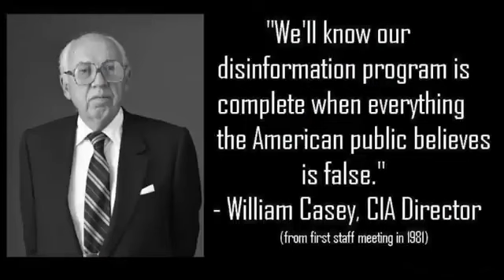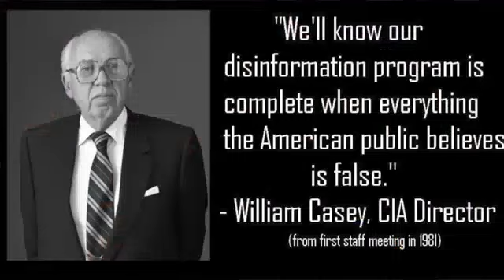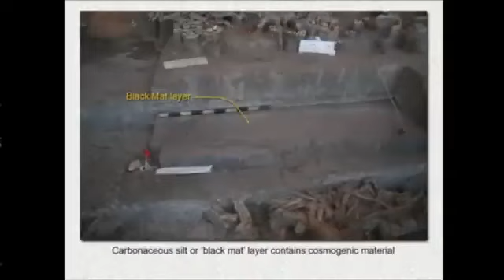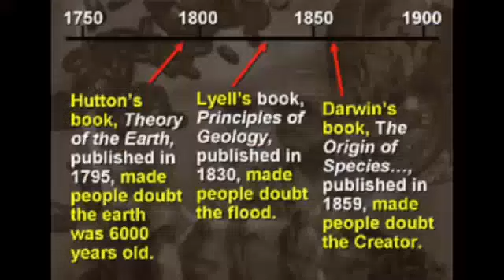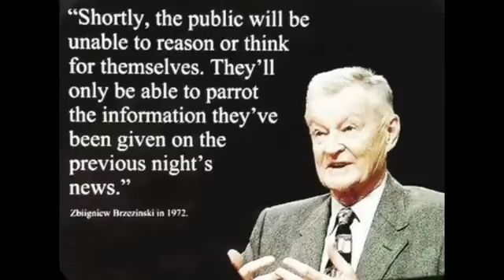🦸⚠️EXTINCTION 🦣💀 Joe Rogan Overwhelmed by Evidence for a Worldwide Flood 🌊 (Noah's ark ⛵)! 🤐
FUN & FREE ISLAMIC SCHOOL for children to learn about everything they need to know to be a good Muslim. the lessons are taught in a FUN & INCLUSIVE manner so please forgive the distractions which is all part of keeping children's attention.

The lessons start from simple subjects and go deeper and deeper as you go to the higher numbers so please start with lesson 1: How big is Allah.

PLEASE SHARE TO OTHERS SO IF THE CHANNEL GROWS WE WILL MAKE MORE VIDEOS & INVEST IN MAKING BETTER QUALITY INCLUDING ISLAMIC CARTOONS

WARNING: This is not a online madresa and children should continue going to the masjid where they can physically be surrounded in that environment which online things, no matter how good, can never replace the sunnah method of teaching and learning 🙏